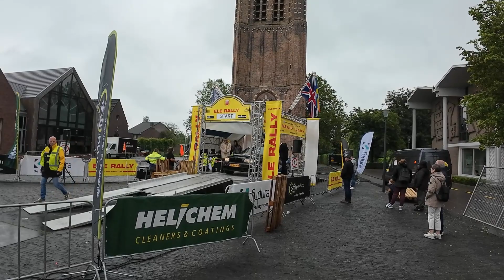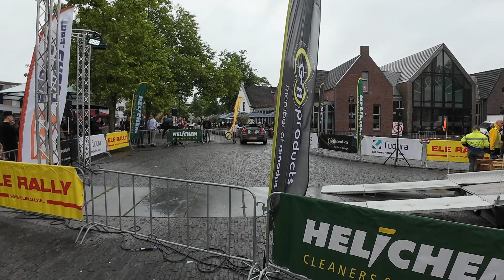ELE Rally 2024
in deze vlog bin ik met een kameraad naar de ELE RALLY
rondom Son het was een mooie dag maar OEI OEI wat is daar een regen gevallen.
ik heb een andere edit programma gebruikt dus het is even wennen